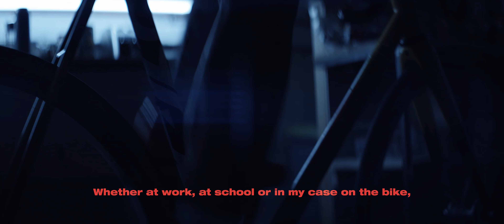WHY I RACE 2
Tout le monde à ses raisons pour courser et pour plusieurs, c’est la même. Cette petite vidéo est l’histoire d’un jeune rider montréalais à la recherche des raisons qui lui poussent à aller plus loin. Les hauts et les bas de la vie en parallèle avec les courses. Pourquoi tu courses? Ou pourquoi fais-tu du bike?

Everyone has reasons for racing and for many they are the same. This short clip follows a young rider from Montreal in his quest for a reason to keep pushing forward. The emotional ups and downs that one experiences in life are paralleled in racing. Why do you race? Or why do you ride your bike?